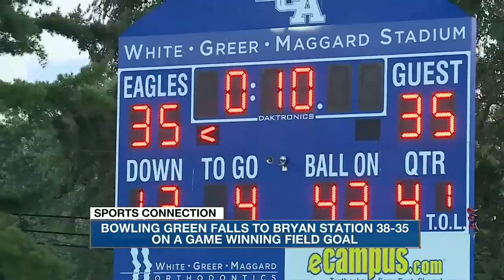Sports Connection 9-3-23: First segment